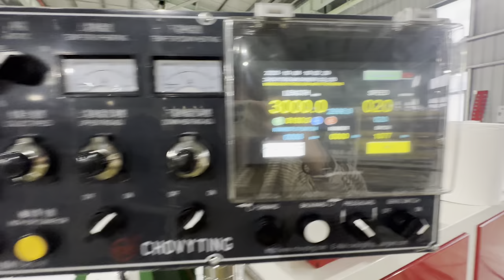2 meter wide bottom sealing plastic flat bag making machine with flying knife system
Chinese leading provider of Side Seal Bag Making Machine, Bottom Seal Bag Making Machine, Rolling bag making machine, laminated pouch making machine, T-shirt bag making machine. Please call/whatsappp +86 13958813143 to contact Chovyting machinery and make an appointment with our team of engineers, and we will make the machine that best suits your industry's need!bagmakingmachine